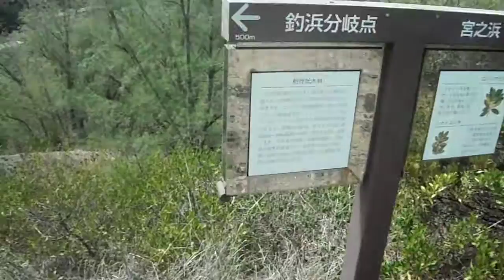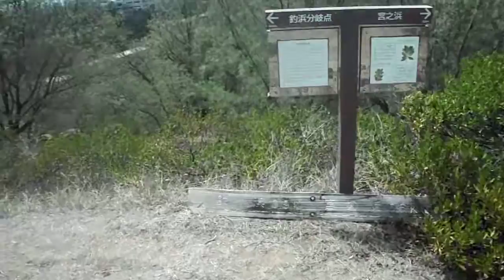DSCF1756小笠原・父島20160924遊歩道 釣浜の近く→展望台